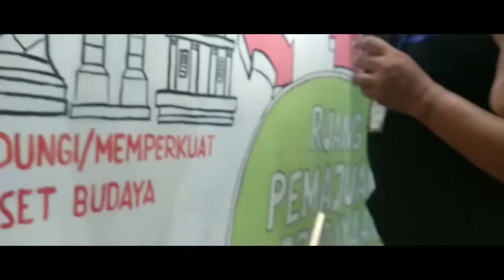Cinematic Pekan Kebudayaan Nasional di GBk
Assalamualaikum

temen-temen saya menujukan atau mmberikan vide cinematic kebudayaan nasional indonesi  di selenggarakan di gelora bung karno ( GBK )
 selamat menyasikan